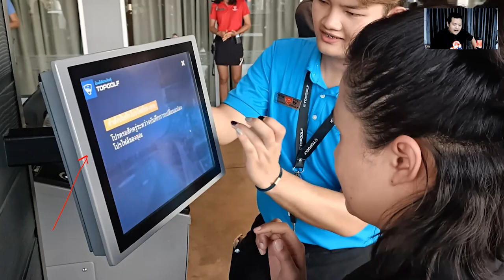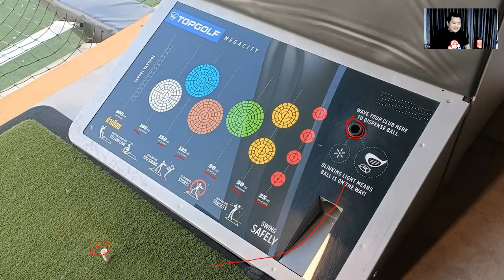TopGolf Thailand @Wongnai Tasting เมกาบางนา